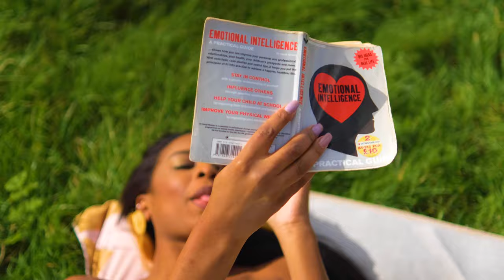Nur - Let me go ( Official Music Video)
Nós tivemos um romance
Que não tinha nada a ver
Eu queria compromisso
Tu querias mais mulher
Eu queria um futuro
Tu só querias minha back

Tu vais te arrepender
Baby vais arrepender

Baby vais arrepender

Can’t talk right now
I’m not here boy bye
I’m heading to the clouds
To disconnect my mind

Need to loosen up
I need to let it go
I need to let you

Oh you thought you left me
You thought I was pressed please
I’m living stress free
Don’t drop my martini
 Don’t fuck with me

I’m just tryna move on
Nothing left to prove no
Oh baby we are trough oh
Let me go
Ain’t nothing left for you
Oh let me go

Let go uhum
ah let go

Let go uhum
ah let go

Let go uhum
ah let go

Let go uhum
ah let go

Lately I’ve been feeling so free
Maybe it’s cause I hardly miss
Us arguing over same old things

You had the keys
yet you chose not to enter
Sadly it’s the end of our road
Baby What we had was love
 in distressed I confess
I confess oh yeah

Let go uhum
ah let go

Let go uhum
ah let go

Let go uhum
ah let go

Let go uhum
ah let go

Baby vais arrepender

Baby vais arrepender